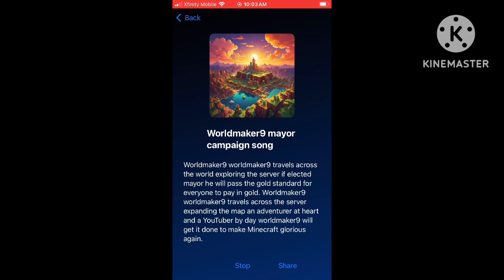Worldmaker9 mayor campaign song